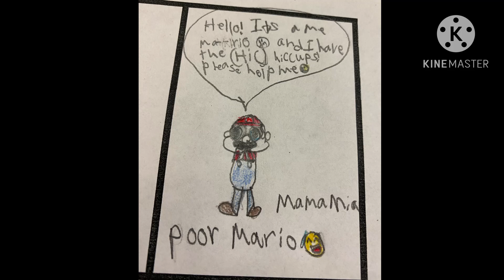Something I drew in school 😅❤️✨